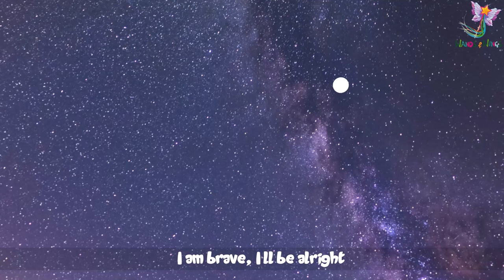Princess Clean Up Song | Tidy Up Song - Wands and Wings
Lyrics

Princesses! I need your help!
Sure Pearl.
Come along with me Please.

Look I found some plastic bags
Plastic bags plastic bags
Please help me make it clean.

Oo we all will do our best
Do our best, do our best
We are here to clean the mess.

Crabby stuck in a juice can
juice can juice can
Help him take it off !!

We are here to take it off.

Look I found a broken net
Broken net broken net
Come on and help our friends.

We are here to help our friends.

Let us all clean the sea
clean the sea clean the sea
Coz that’s the way to be.